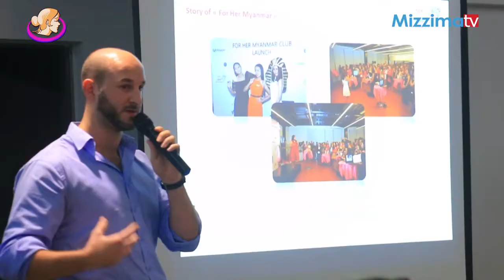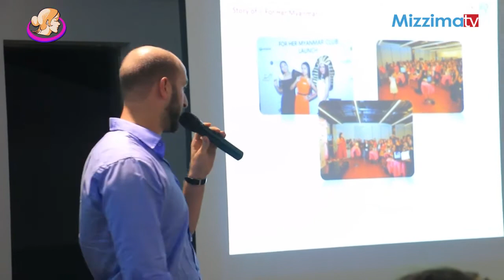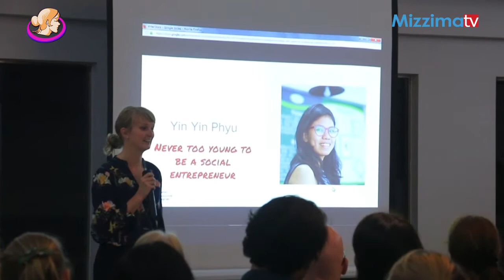ေအာင္ျမင္မႈေတြအေၾကာင္းေ၀မွ်ခဲ့တဲ့ သူမ၏ပံုျပင္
သူမ၏ပံုျပင္ဆိုတာကေတာ့ ေအာင္ျမင္မႈအေပၚ အမ်ိဳးသမီးေတြရဲ႕အျမင္နဲ႔ သူတို႔ေအာင္ျမင္ေအာင္ ဘယ္လိုလုပ္ခဲ့ရသလဲ ဆိုတာကို မွ်ေ၀ေဆြးေႏြးတဲ့ ပဲြတစ္ခုပါ။ ဒီလိုမွ်ေ၀ေဆြးေႏြးျခင္းကိုေတာ့ အမ်ဳိးသမီးစီးပြားေရး လုပ္ငန္းရွင္ေတြ၊ လူမႈေခါင္းေဆာင္ေတြ ပါ၀င္ေဆြးေႏြးထားၾကပါတယ္။